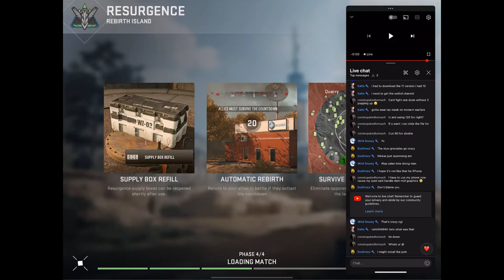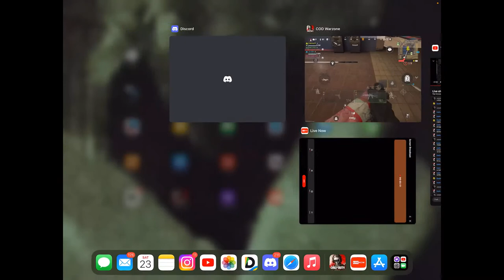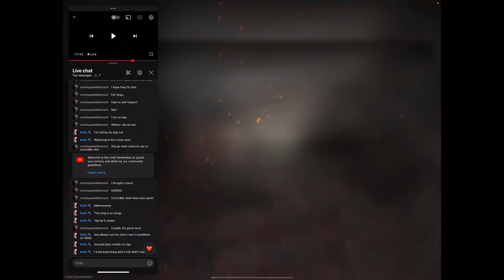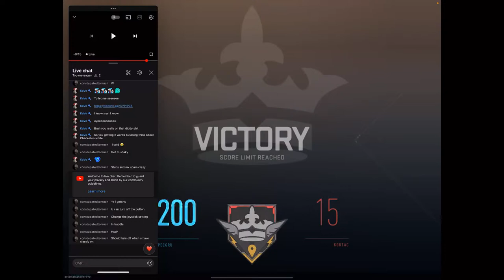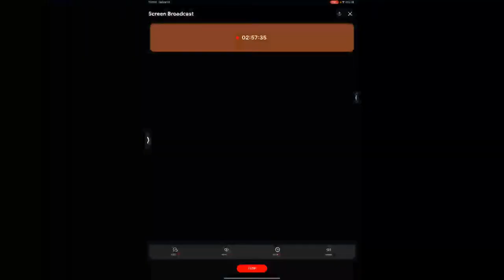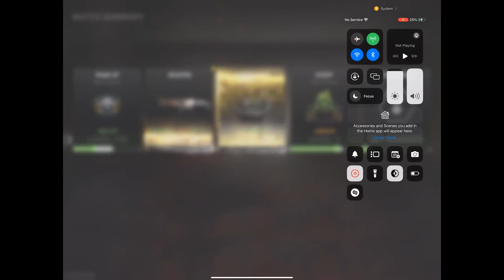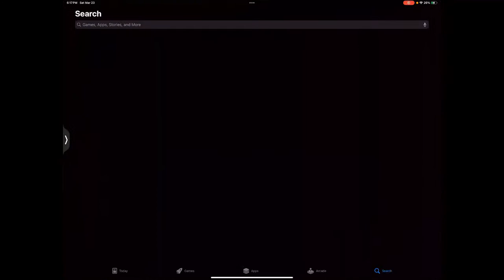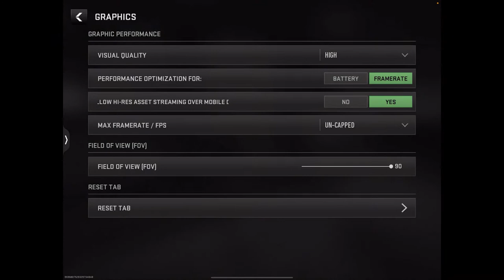#1 WARZONE MOVEMENT*GLOBAL LAUNCH* LIVE